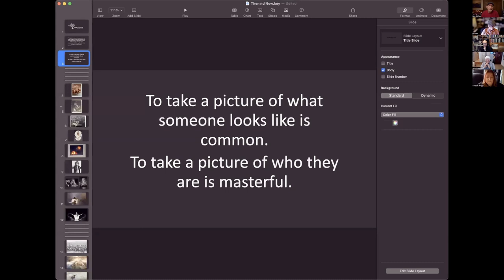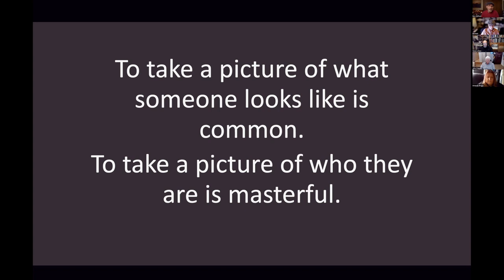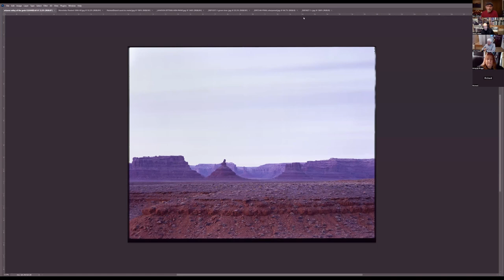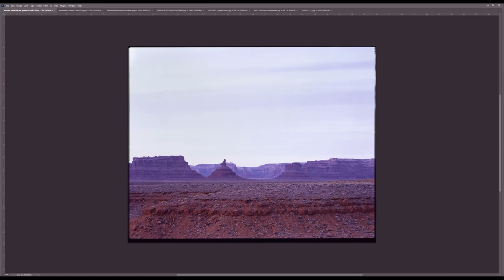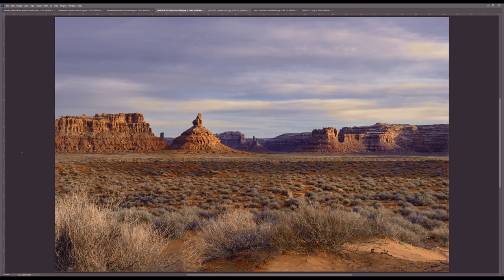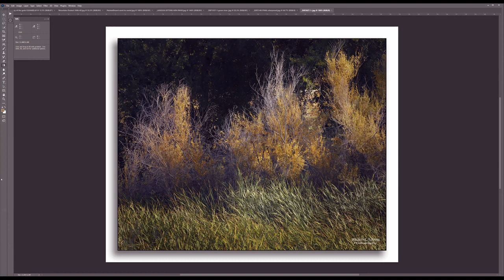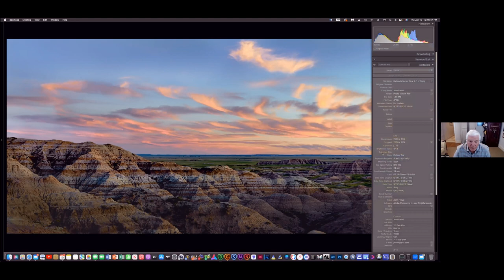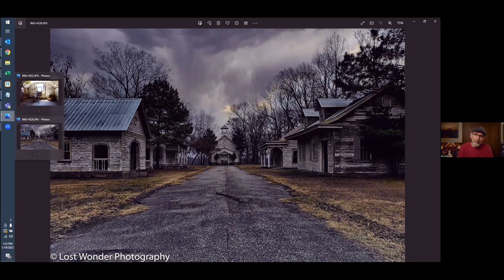Finding Your Photography Style - A Roundtable Discussion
How do you find your creative voice?  What is your style or unique vision?  In this discussion discover the secret.  Hint, we all have a signature style, we just need guidance and focus to bring it to maturity.  On todays Panel are four photographers I've had the privilege to have watched their style mature over a period of a few years.
0:00:00 INTRO
0:08:36 Ron's Journey
0:14:55 Richard's Journey
0:23:45 John's Journey
0:35:12 Amanda's Journey
0:44:48 Vesa's Journey